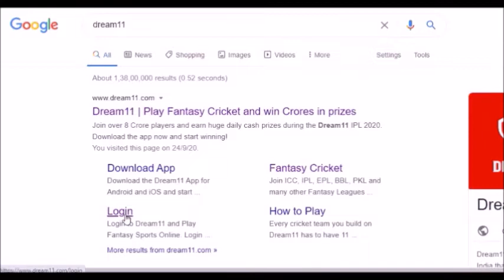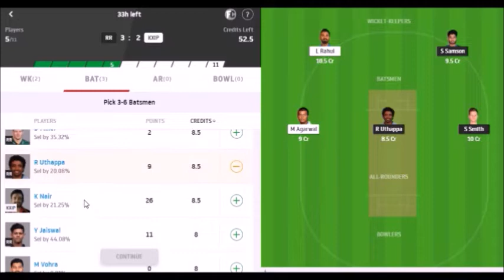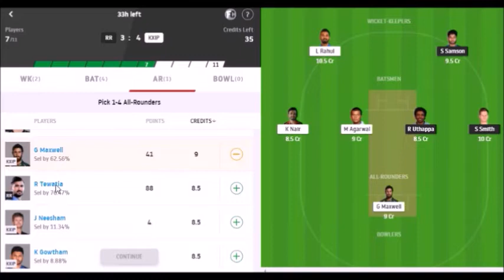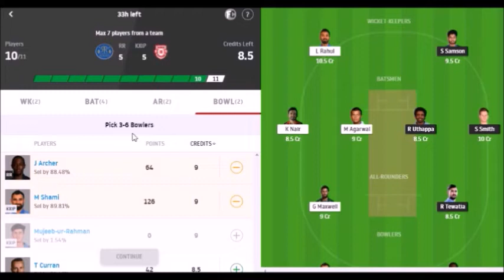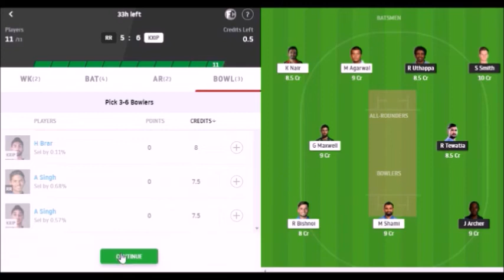RR Vs KXIP 100% Wining Team for Dream 11 Fantasy League | IPL 2020 Match 9 | KXIP Vs RR Probable XI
RR VS KXIP MATCH PREDICTION & ANALYSIS

Up next in the IPL tournament are Rajasthan Royals set to take on Kings XI Punjab. this two sides are coming off fantastic victories in their respective matches and will be brimming with confidence. Given the Bowling attack the two sides have, the upcoming contest promises to be yet another cracker of a contest. The two teams are set to lock horns at Sharjah Cricket Ground, Sharjah, on 27th Sep 2020

RAJASTHAN ROYALS
Coming off a blow to his head, Steven Smith was out of match practice, but looked in sublime touch right from the very first ball he faced. He took the attack to the CSK bowlers in the opening overs before Sanju Samson went berserk. Sanju Samson was undoubtedly the star of the night and perhaps the only reason that the Royals were able to put a towering total on the board. He pulverized spinners right from the onset, smashing Piyush Chawla into the orbit on multiple occasions. He ended up scoring a 32-ball 74, leaving the middle with the Royals dominating with a score of 132 for 2 in 11.4 Overs.
Although Rajasthan Royals did lose some momentum after Samson was dismissed as Robin Uthappa, Rahul Tewatia,  Steven Smith. With brief cameos at the bottom of the order from Tom Curran and Jofra Archer, Rajasthan Royals managed to post a total of 216.
 With Miller gone early, their middle-order seemed to lack the potency to clear the boundaries at will as they could score at only a snail's pace once Samson was dismissed. Had it not been for a terrific cameo by Archer,  Archer and Shreyas Gopal means that Royals bat deep, it would be of no use if their middle-order fails to perform.
 Rahul Tewatia bowled a brilliant spell of leg-spin bowling, picking up Shane Watson, Ruturaj , and Sam Curran in quick succession. Archer, as well, was excellent and returned with the figures of 26 for 1 in his 4 Overs.

KL Rahul played an exemplary knock and led the team from the front.
Batting first on a difficult surface against Royal Challengers Bangalore, Kings XI Punjab got off to a cautious start but made up for a slow start pretty quickly. After a superb knock against the Capitals, Mayank Agarwal looked in superb form as he took the onus to accelerate, allowing Rahul to settle in. Once Rahul was set, it seemed all too difficult for RCB's bowlers to bowl to him as Rahul pummeled the bowlers, albeit with two dropped catches. Eventually, Rahul carried the bat with a 132-run knock off 69 deliveries.
The way the two openers have played for Punjab in their opening two matches has certainly silenced the talks of bringing Chris Gayle back into the side. While no one in the world can have an impact as Gayle can, Kings XI Punjab will be happy as long as their opening pair keeps performing. They have KL Rahul to look up to and considering that Rahul has consistently scored well since 2018 for Kings XI Punjab, reliance on him is completely justified.
 Sheldon Cottrell and Mohammad Shami looked at their lethal best in the opening four overs, removing Devdutt Padikkal, Josh Phillipe, and Virat Kohli inside the first three overs. While it was always going to be a steep climb for the Challengers thereafter, the spin pair of Kings made the task further difficult. Ravi Bishnoi got rid of Aaron Finch as Murugan Ashwin dismissed AB de Villiers and with those dismissals, it was curtains for the Challengers.
Kings XI Punjab are coming off a decent performance, but like Rajasthan Royals, they too would have to figure out a way to get the best out of their middle order. The biggest disappointment for them so far has been the two failures for Glenn Maxwell, who currently averages three in this edition of the tournament. Nicholas Pooran, Karun Nair, and Karun Nair have looked ordinary at best.
  Mohammad Shami to pick up early wickets and that could hurt them big time should he not manages to do that. Given the short boundaries at Sharjah Cricket Ground, the lack of fast-bowling. Even though Ravi Bishnoi and Murugan Ashwin were superb in the previous match, bowling to the likes of Steve Smith, Jos Buttler, and Sanju Samson would be a steep challenge to overcome.
 Kings XI Punjab's batting relies heavily on KL Rahul and Glenn Maxwell to do the heavy-hitting. The likes of Mayank Agarwal and Karun Nair can be the perfect foil for the two players, but dominating the bowling would a huge challenge for them. Nicholas Pooran has been extremely inconsistent and stalled Kings XI Punjab's innings in the last match as he played a 17-run knock at a pedestrian pace. , Kings XI Punjab still have a lot of things to be concerned about. Their batting looks a little too over-reliant on KL Rahul & Glenn Maxwell and their spin attack is a bit too inexperienced. If they can overcome these bottlenecks in the upcoming match, Kings XI Punjab would be a tough side to get past.